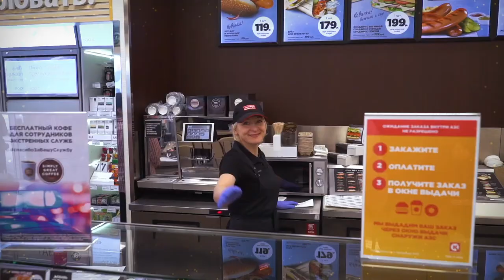Circle K Celebrates 40 years!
In this short video, take a look back at the incredible 40-year history of our company since founder Alain Bouchard opened the doors of his first store in Laval, Quebec in 1980.